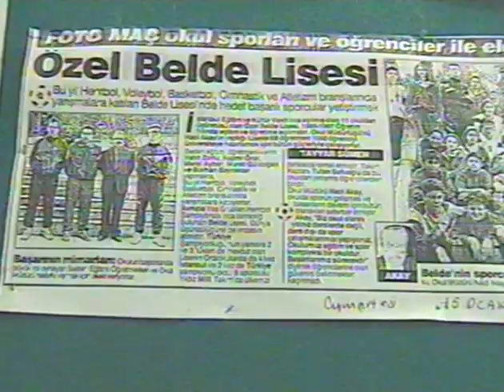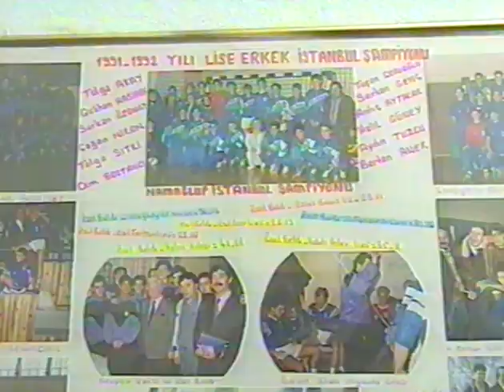Depar- Show TV _ 10 Haziran 1995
Show TV Spor Merkezi'nin hazırladığı ve Murat Murathanoğlu'nun sunduğu Depar programı, basketbol ağırlıklı olmasına rağmen, gündemi meşgul eden spor haberlerini de derleyip özet halinde cumartesi günleri seyirciye sunuyordu. Olaya magazinel boyutu getirmek için de sporcu konuğun yanına bir de manken, sunucu, şarkıcı vb. popüler kişileri konuk ediyorlardı. Konu ağırlıklı olarak spor olunca  diğer konuk biraz konu mankeni gibi kalmış ama olsun. Bahsettiğimiz dönem 1995 ler. Araya bir de müzik klibi sıkıştırmışlar, canları sağolsun.

10 Haziran 1995 te yayınlanan elimizdeki VHS kayıdın baş kısmı biraz eksik. Onu diğer programdan jeneriği alarak hallettik:))
Programa yakın zamanda Ülkerspor ile yollarını ayıran Doğan Hakyemez konuk oluyor. Program tarihinin yakın zaman sonrası A Milli Basketbol Takımımızın Yunanistan'da düzenlenen Avrupa Şampiyonasına katılacak.

Programın diğer konuğu Ceylan Saner.

Programın içeriğinde şu konular var:
*A Milli Futbol Takımı AMD Turnesi -Türkiye-Kanada Maç Özeti
*Şadan Kalkavan - FS Futbol Şb. Sorumlusu
*Ferhat Özgen - BJK Basın Sözcüsü
*Doğan Hasol-GS 2. Bşk
*Leyla Tekül (Röportajı Serkan Korkmaz yapıyor)
*Şenes Erzik-TFF Eski Başkanı
*Hakan Şükür (Torino transferi öncesi)
*Langırt'ın farklı versiyonunu inceleyen Emre Tilev'in haberi
*İntertoto'ya katılacak Milli takımın Abant Kampı
*Basketbol Şampiyona öncesi röpler: Harun Erdenay, Levent Topsakal, Çetin Yılmaz, Lütfi Arıboğan
*Volkan Aydın'ın Efes Pilsen'den FB ye transfer kaosu
*Necdet Ersoy
*Formula1 Montreal

Yayıncılığımız kat ettiği yolları bu yayınlara bakarak çok güzel irdeleyebiliriz.

VHS kasetler Murat Murathanoğlu'nun inanılmaz arşivinin elde kalan bir kısmından çıktı. Arşivin büyük kısmı ne yazık ki depolarda zamanın ve rutubetin hışmına uğramış. Bu arşivi  Murat Murathanoğlu'nun rahmetli annesine borçluyuz.